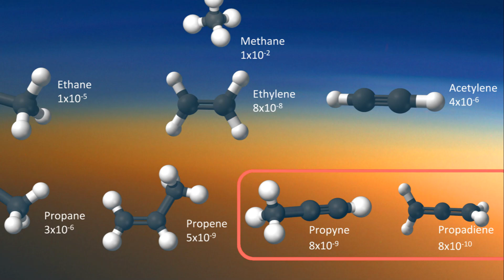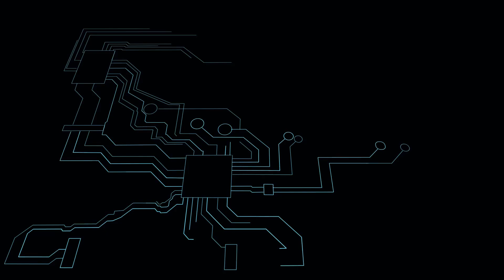Titan - Saturn's Mysterious Moon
Titan is the largest moon of Saturn and the second-largest in the Solar System. It is the only moon known to have an atmosphere denser than the Earth's and is the only known object in space—other than Earth—on which there is clear evidence that stable bodies of liquid exist. Titan is one of seven gravitationally rounded moons of Saturn and the second-most distant among them.